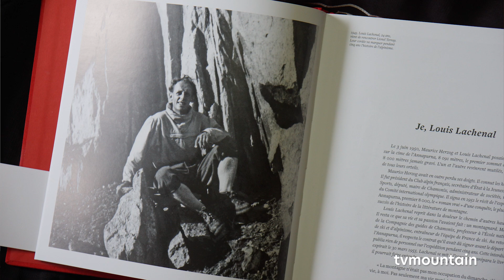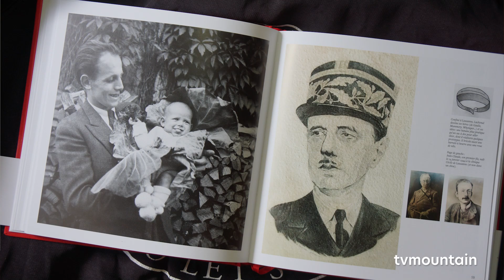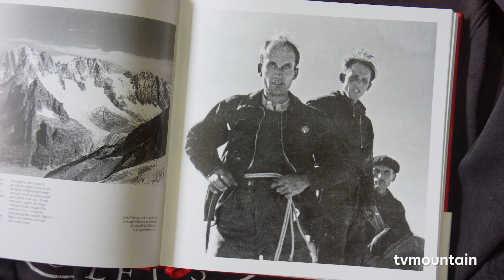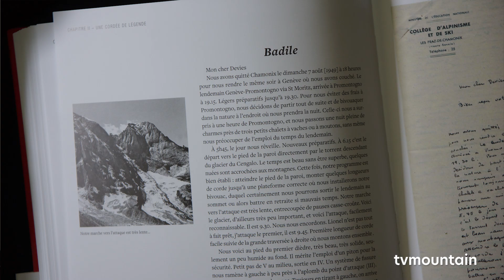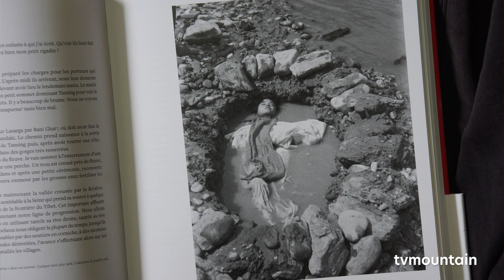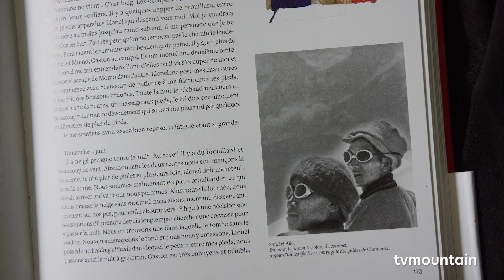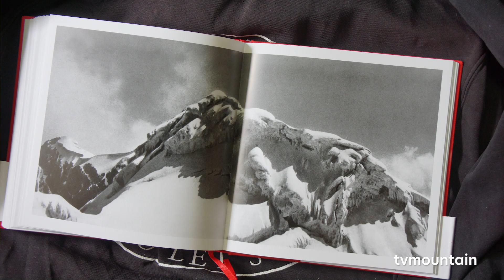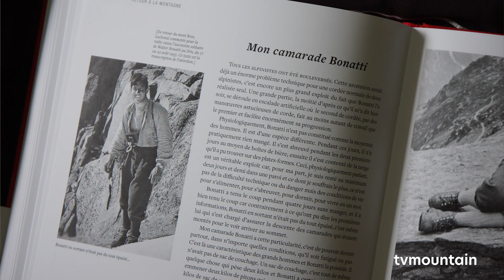Rappels Louis Lachenal Editions Paulsen Guérin Chamonix livre littérature montagne alpinisme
Octobre 2020, littérature montagne, alpinisme... Rappels, du Mont-Blanc à l'Annapurna, un livre de Louis Lachenal... Editions Paulsen, Guérin Chamonix... Catherine Cuenot et Lorraine Afanassieff parlent du livre de Louis Lachenal...

- Rappels
Du mont Blanc à l'Annapurna
Louis Lachenal
Voici enfin la version non censurée (et augmentée d'inédits) de l'homme qui accompagna Maurice Herzog au sommet de l'Annapurna il y a 70 ans : Louis Lachenal.
- Résumé
1950 : Maurice Herzog est le premier à gravir un sommet de plus de 8000 mètres avec Louis Lachenal. Comme cela se fait souvent à l'époque, il interdit à son compagnon, par contrat, de publier le récit de cet exploit. Lui seul le peut. Ce sera Annapurna, premier 8000. Et le succès que l'on connaît. 1956 : les carnets que Louis Lachenal a tout juste terminé d'écrire avant sa mort sont publiés de manière posthume, entièrement revus et coupés par Maurice Herzog lui-même, qui donne de Lachenal l'image d'un fou. 1996 : Michel Guérin, un an après la création de sa maison d'édition, publie la version non censurée des Carnets du vertige de Louis Lachenal en version illustrée. La famille Herzog intente un procès. Le livre est retiré de la vente.
Aujourd’hui, il est temps de faire un pas de plus au-delà de la polémique, et d’écouter la belle voix « a cappella » de Lachenal. De l'Eiger à l'Annapurna s’approche au plus près du livre que Lachenal avait commencé à écrire dans les derniers mois de sa vie : tous ses textes, et seulement ses textes. Car leur puissance et leur beauté brute n’ont pas pris une ride. Ils sont accompagnés par un appareillage de notes, textes introductifs, et par des dessins et documents de l’auteur fournis par sa famille.